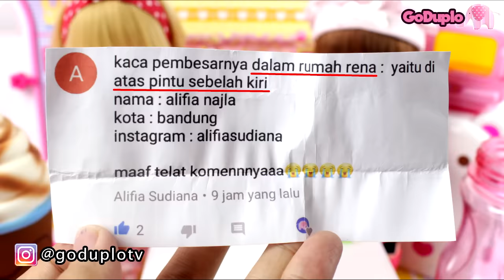Cooking Time #3 Es Krim Beng Beng 5 Rasa Susu Zee, Indomilk, Ultramilk, Milo - GoDuplo TV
Cooking Time #3 Es Krim Beng Beng 5 Rasa Susu Zee, Indomilk, Ultramilk, Milo - Cooking TIme GoDuplo TV. Kartun Diva Kastari Animation.
Yuk kita cooking time. Kali ini kita membuat es krim viral, es krim beng beng. Dan kita pakai 5 rasa susu: susu zee strawberry my little pony, indomilk asian games banana, ultramilk taro, ultramilk karamel, dan milo coklat.. hmm yummy.
Buat yang sedang menunggu kuis dimana kaca pembesarnya, kami juga mengumumkan di video ini.